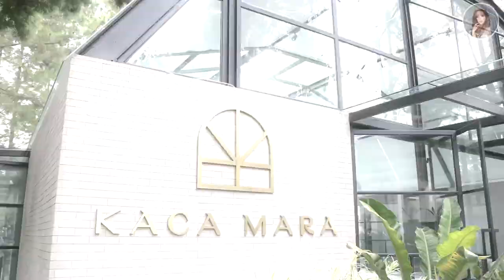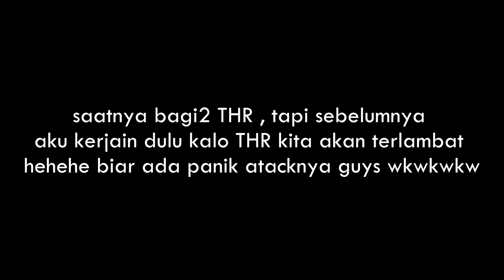BUKBER BERSAMA KELUARGA ANIVER & CO